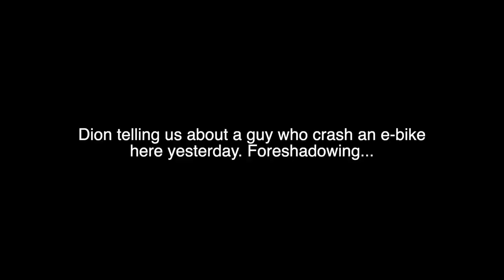RED ALERT: Broken Wrist and Concussion Bay Area Mountain Biking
Didn't get the crash on camera, but you'll get to see a bit of the aftermath + some wimpy laps (by me) after when we were all rattled.